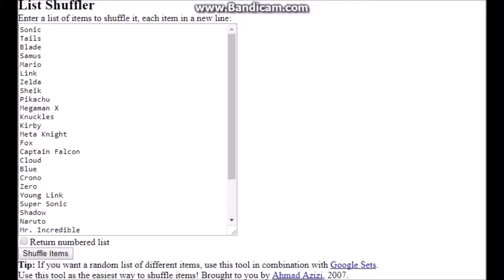Super Smash Flash - Episode 87: Team Frenzy - Blue